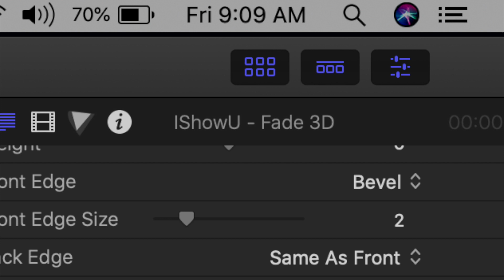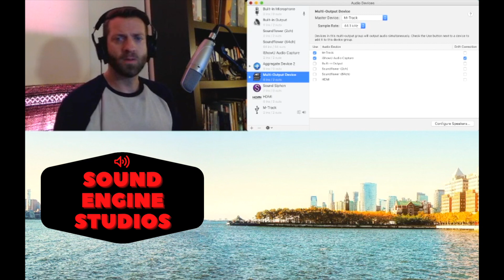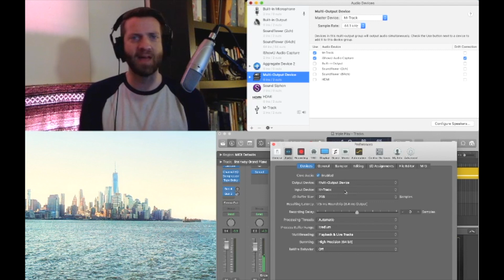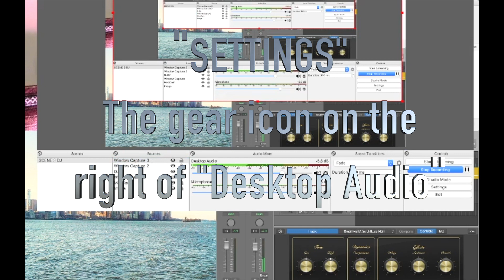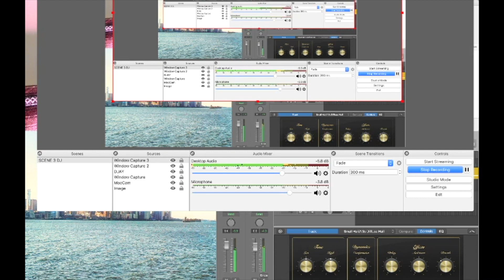2021 Feed Logic Pro X Into OBS For Best LiveStream/Recording Experience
How to best feed Logic Pro X into OBS for the best OBS recordings and for an amazing livestream experience.

JP@soundenginestudios